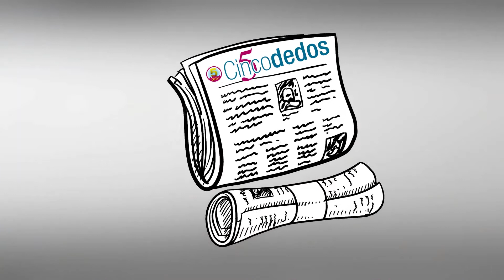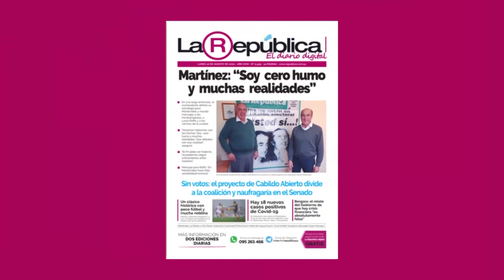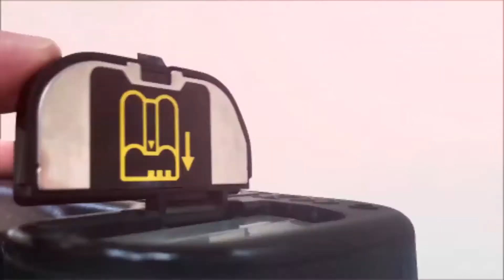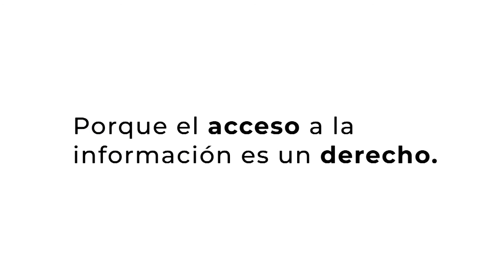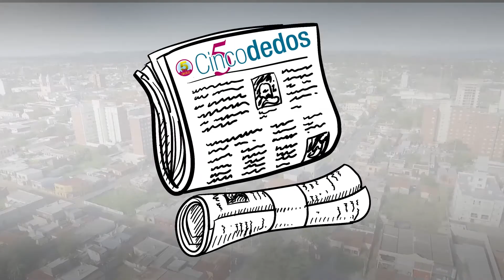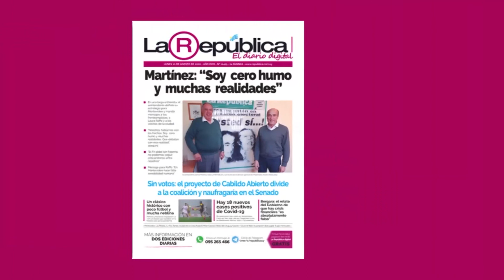Mejor Dicho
Programa lunes 19/04/2021. Invitado Jorge Palavecino.